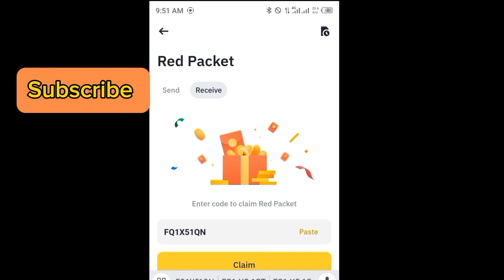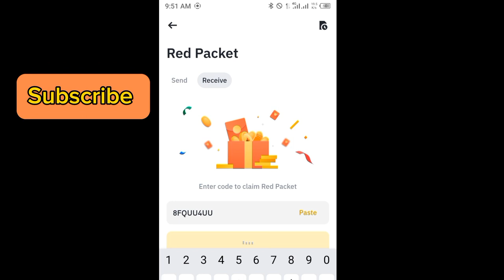Binance red packet code today | 5 FDUSD RED Packets in binance 3 APRIL 2024